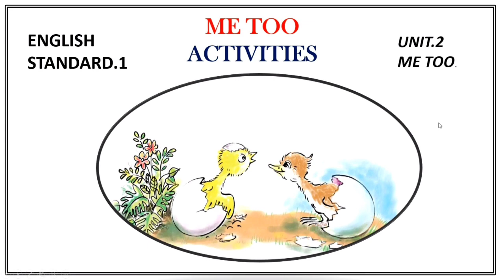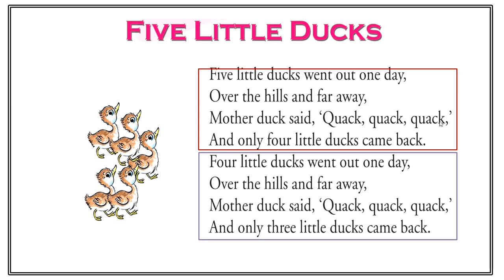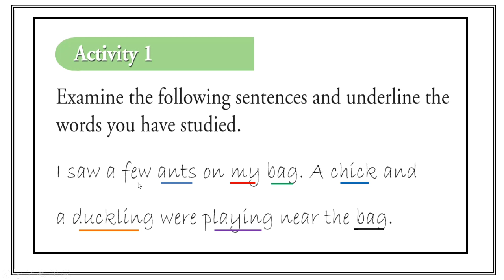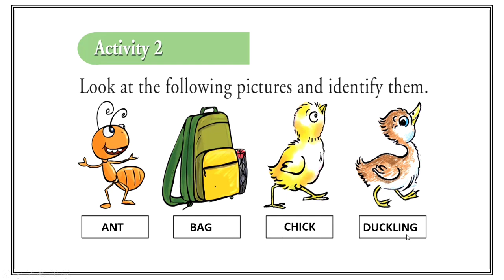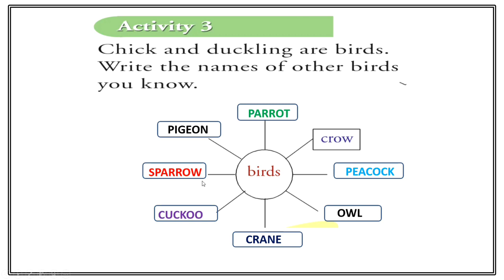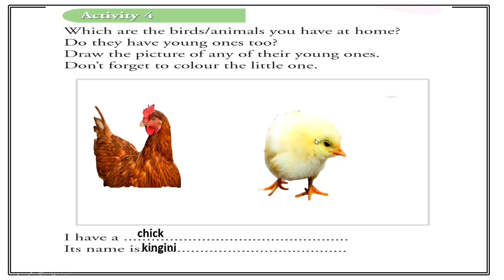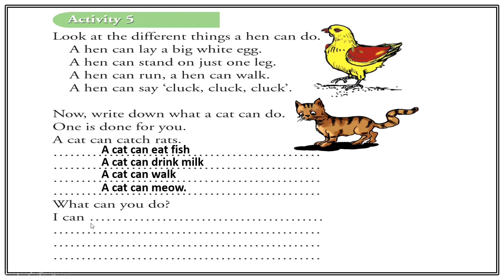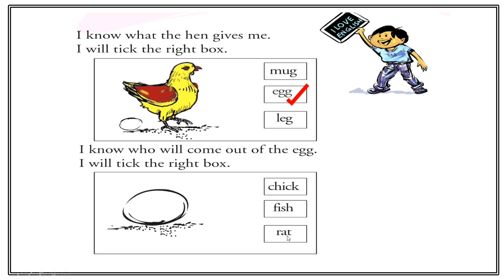ME TOO ACTIVITIES. STD 1 ENGLISH.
STD 1 ENGLISH unit 2 Me too Activities and the poem Five little ducks.